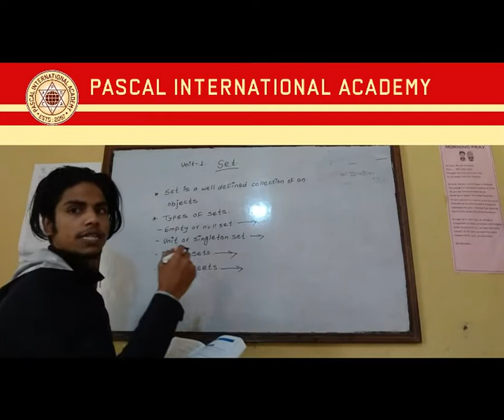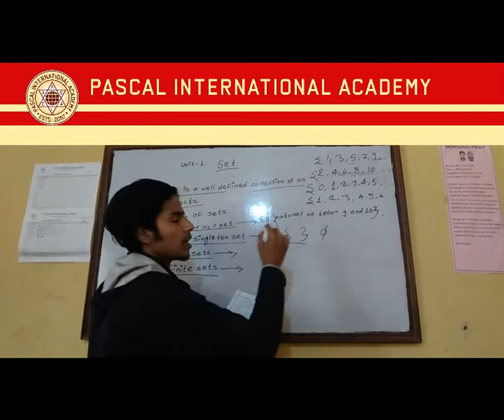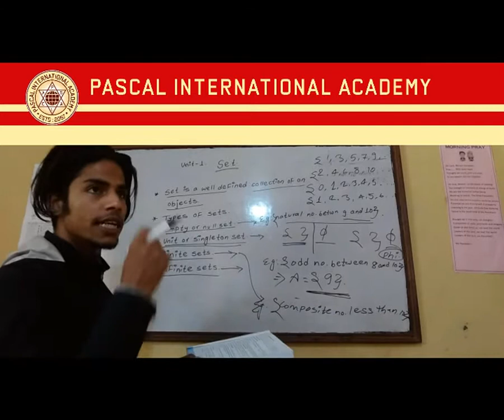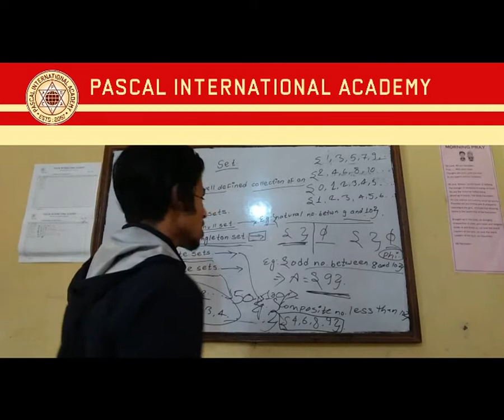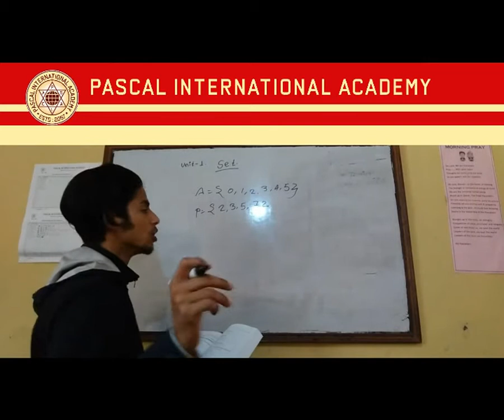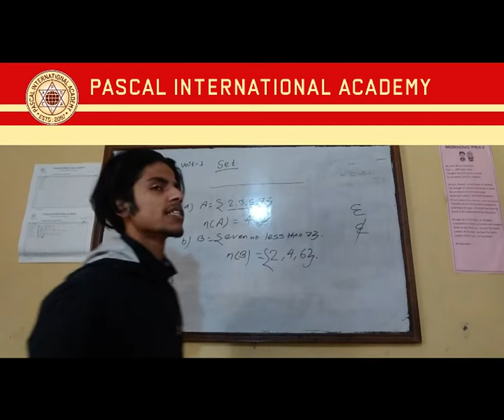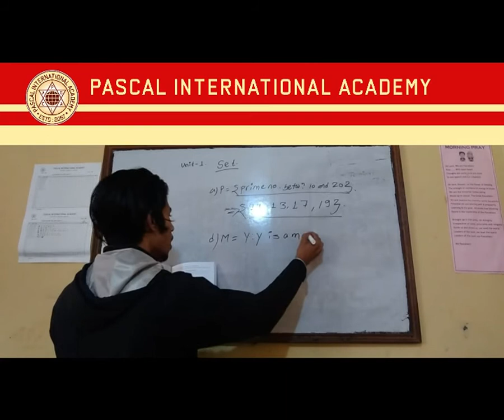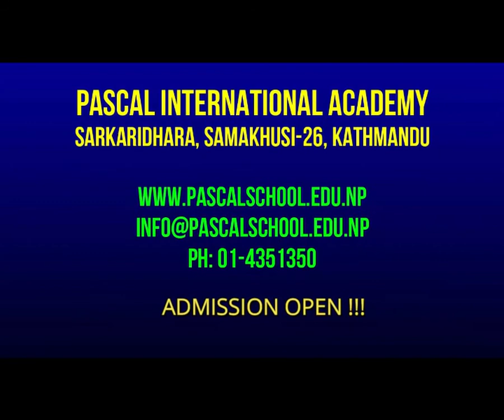Class 7 - Maths (Sets)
All the parents are requested to show this video to your ward and help them to do their homework. When its done please, take photo and send to Pascal School's Facebook page... the link is :

In the facebook page; click on Send Message
And send your child's home work.